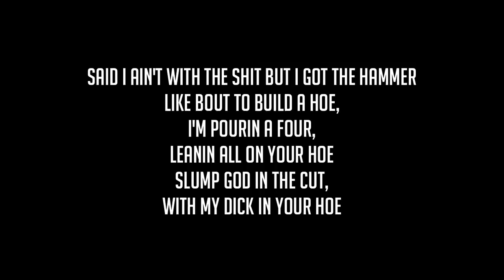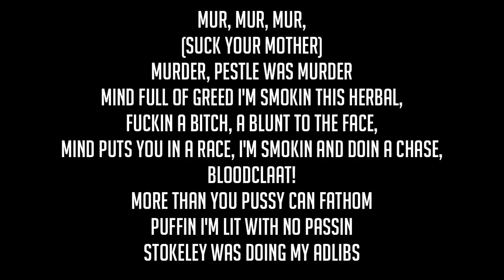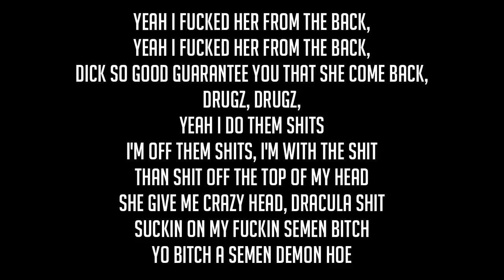XXXTENTACION - Very Rare Boyz Ft. DRUGZ, Ski Mask The Slump God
Set em' in the back,
with the mac in the backpack try me and I switch to attack
brrah, brrah, brrah nigga splatter at your back done sound like that nigga who couldn't reach in the cask,
i'm still gettin dough and fuckin these hoes
my knob gettin' touched like a door,
that mean I get top like the sheet of pillow,
she give me herself for the low,
Said I ain't with the shit but I got the hammer like bout to build a hoe,
I'm pourin a four,
leanin all on your hoe
Slump God in the cut,
with my dick in your hoe

Mur, Mur, Mur,
(Suck your mother)
Murder, Pestle was Murder
mind full of greed i'm smokin this herbal,
fuckin a bitch, a blunt to the face,
mind puts you in a race, I'm smokin and doin a chase,
Bloodclaat!
More than you pussy can fathom
puffin I'm lit with no passin
Stokeley was doing my adlibs
Bang, Murder I bang
thinkin this cocaine was all in my brain
waves deep in the pain
got this whole damn room just chaining this brown bag
your bitch dutty,
your bitch dutty

Me and little shorty in the back,
Very Rare with a new pack,
run fuck boy for a sack,
till all my niggas slang crack,
young nigga stealin my swag like a motherfuckin hat nigga mind gon' go clack clack,
bitch wanna suck my sack nigga you a fuck boy that's a muthafuckin fact,
Catch me from behind nah nigga I don't ever slack,
Catch my sense is sharp as fuck like a fuckin tack,
Yeah I fucked her from the back,
Dick so good guarantee you that she come back,
Drugz, Drugz,
yeah I do them shits
I'm off them shits, I'm with the shit
than shit off the top of my head
She give me crazy head, dracula shit
suckin on my fuckin semen bitch
yo bitch a semen demon hoe